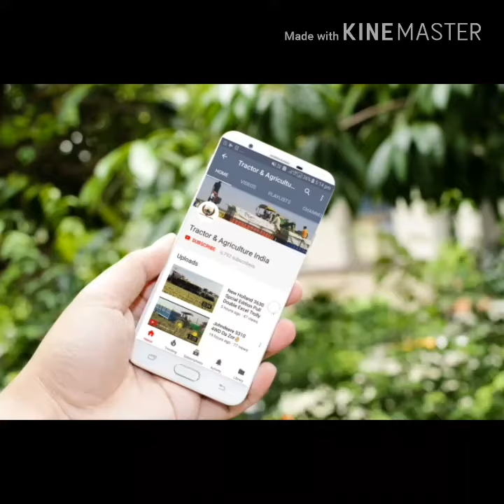3630 ਅੜੀਅਲ ਘੋੜਾ v/s Indo farm71 /72 tochan Pind Jhabelwali.muktsar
3630 v/s Indo farm fsma tochan mukabla